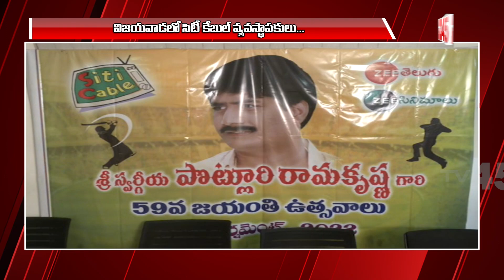సిటీ కేబుల్‌ వ్యవస్థాపకులు పొట్లూరి రామకృష్ణ జయంతి వేడుకలు | SITI Cable Founder Potluri Ramakrishna